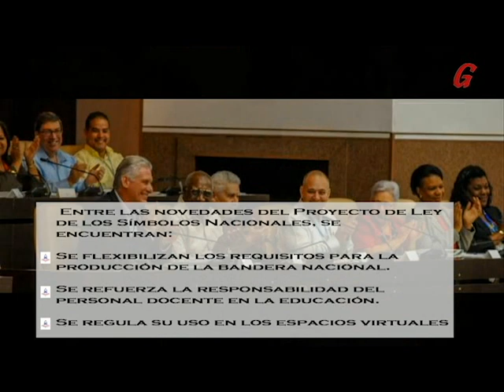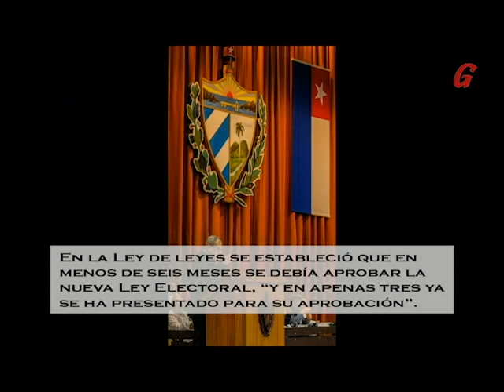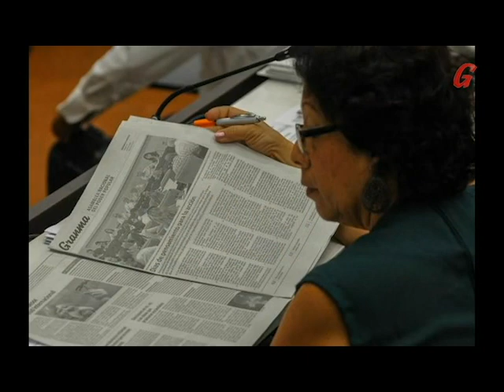Tercer Periodo Ordinario de Sesiones del Parlamento cubano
Con la presencia del General de Ejército Raúl Castro Ruz, Primer Secretario del Comité Central del Partido Comunista de Cuba, Miguel Díaz-Canel Bermúdez, Presidente de los Consejos de Estado y de Ministros, y el segundo secretario del Comité Central, José Ramón Machado Ventura, inició el tercer periodo ordinario de sesiones de la IX Legislatura de la Asamblea Nacional del Poder Popular